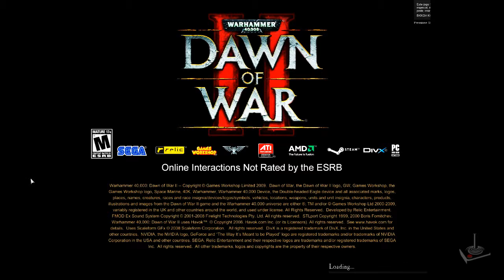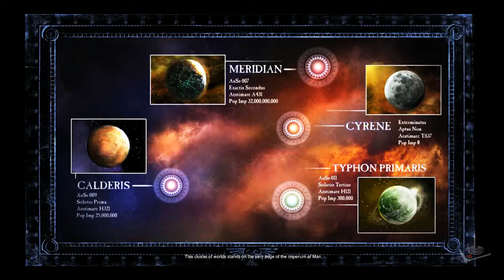Primeiros Momentos Warhammer 40,000 Dawn of War II #01 O Novo Comandante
Parceiros:
Ready Ten